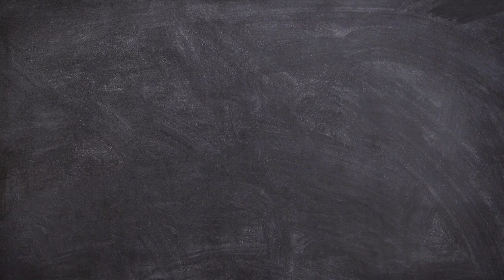House Drawing For Kids And Toddlers|Abcd Rhymes Song For Kids And Toddlers#cutecolouringfun